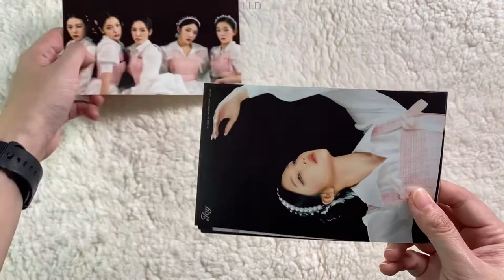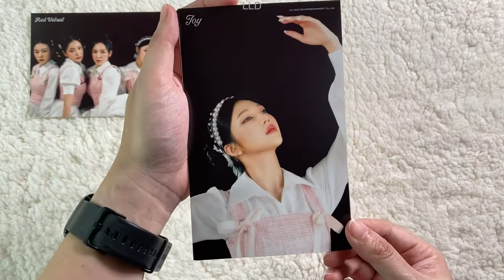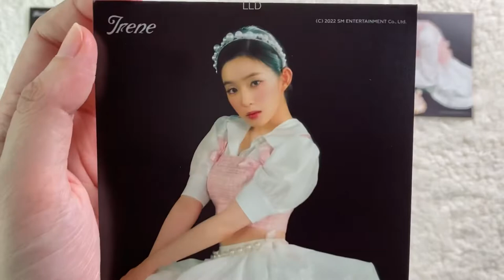UnBoxing แกะกล่อง : Red Velvet 'Feel My Rhythm' MD Collection - 4X6 PHOTO SET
[Red Velvet Mini Album - 'The ReVe Festival 2022 - Feel My Rhythm' MD Collection]
⭕ 4X6 PHOTO SET  : 4 X 6.3 (inch)